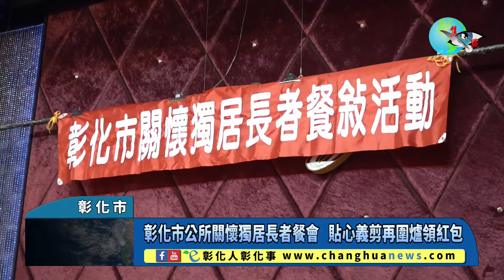彰化市公所關懷獨居長者餐會 貼心義剪再圍爐領紅包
彰化市公所關懷獨居長者餐會 貼心義剪再圍爐領紅包 〔記者林明佑／彰化市報導〕為了讓孤苦無依的獨居長者感受社會溫暖，彰化市公所於今(18)日中午在松戶餐廳辦理「寒冬送暖關懷獨居長者圍爐餐會」，會中先安排彰化縣理髮商業同業公會師傅為長者義剪頭髮，之後再神清氣爽地舒服用餐，餐會中並致贈78位長者每人500元春節禮金，彰化市長林世賢提醒獨居長者們天冷要多添增衣褲，並提早預祝大家春節快樂。@changhuanews